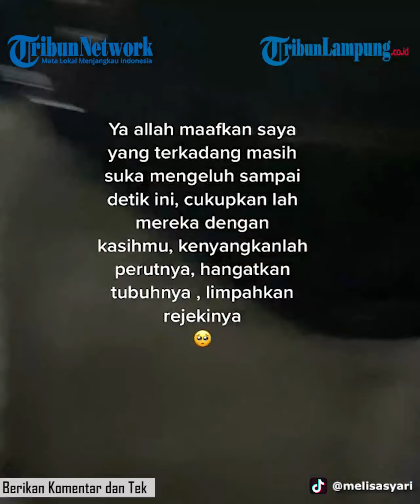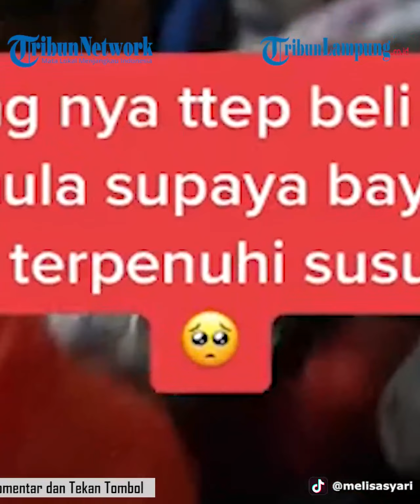Viral Ayah Terpaksa Ajak Bayinya yang Baru Lahir Tidur di Emper Toko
Tak ada keterangan di mana dan kapan video ini diambil. Hanya terlihat perjalanan seorang wanita yang memberikan sedikit bantuan kepada keluarga yang ditemuinya di pinggir jalan pada malam hari.
Wanita itu lantas sekaligus mewawancarai sang kepala keluarga yang masih sempat dibangunkan. Ia begitu tak sampai hati melihat istri dan kedua anak pria itu terpaksa tidur di emperan toko sambil bergelung di bawah selimut tipis.
"Ga mampu bayar kontrakan, terpaksa bayi baru lahir tidur di pinggir jalan. Padahal kondisi di luar lagi sangat dingin karena habis hujan," ujar pemilik video pada Rabu (8/6/2022).
Pria itu lantas menjelaskan bahwa kondisi finansial keluarga membuatnya sulit untuk membayar kontrakan. Alhasil keluarga kecil itu harus hidup terlunta-lunta di jalan, sementara perabotan rumah mereka diangkut seadanya dengan memakai gerobak. Gerobak itu pula yang kemudian dijadikan tempat tidur sang ayah.